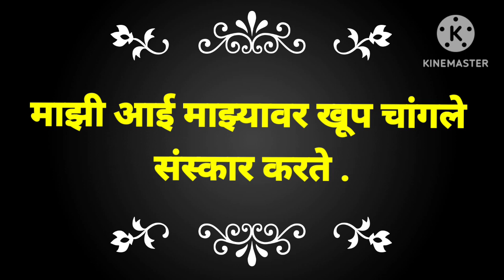माझी आई 10 ओळी मराठी निबंध | 10 lines on my mother in marathi | aai nibnadh..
माझी आई निबंध
मझी आई निबंध मराठी
mazi aai nibnadh
mazi aai nibnadh marathi
majhi aai nibnadh marathi
10 lines on my mother in marathi
my mother 10 lines in marathi
आई निबंध मराठी
aai nibnadh in marathi